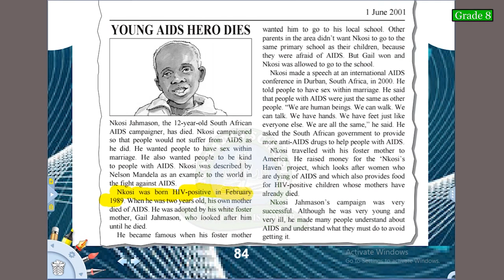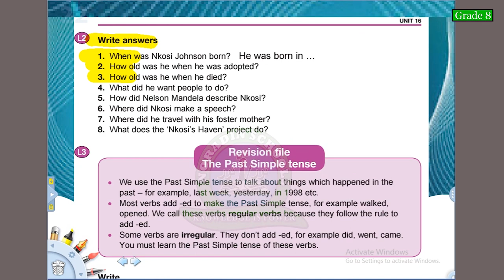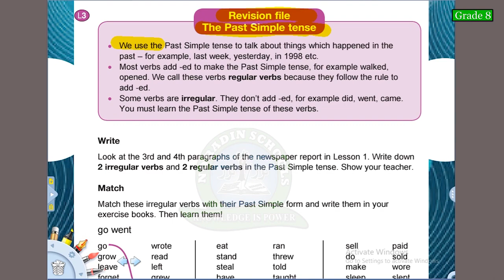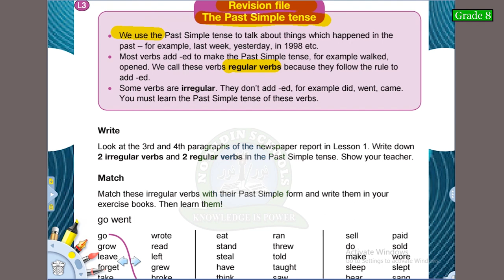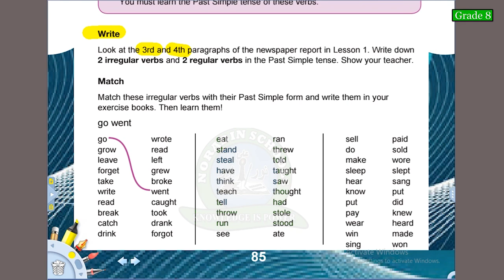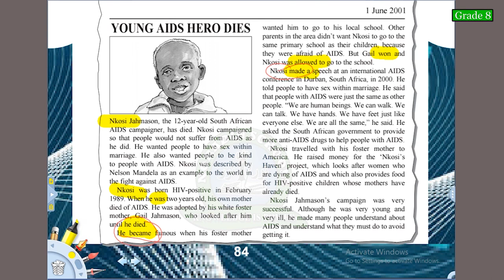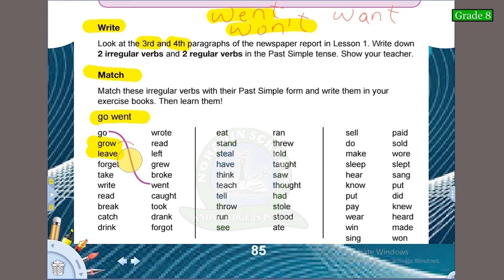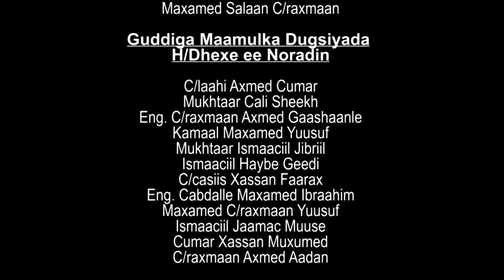GRADE 8 ENGLISH 23 04 2020